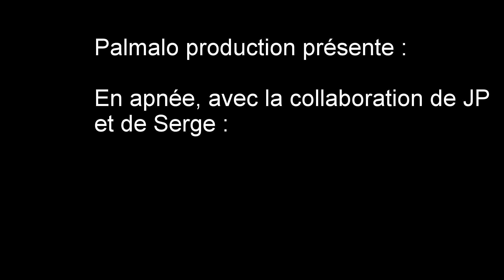20 000 LIEUS SOUS LA MER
chasse des lieus dans le finistère nord